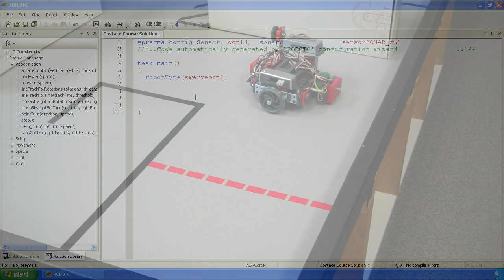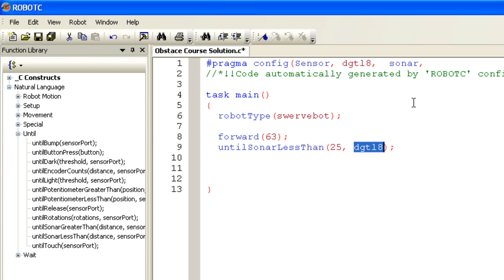ROBOTC: Natural Language Library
Introducing the new ROBOTC Natural Language Library! Programming in ROBOTC has never been easier!